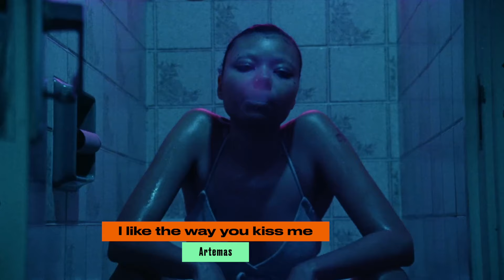Las canciones que más están sonando este verano con Xavi Alfaro: Karol G, Artemas y más I Europa FM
Sigue toda la actualidad musical, entrevistas con artistas y grupos, acústicos, curiosidades y todas las novedades de Europa FM en nuestro canal.